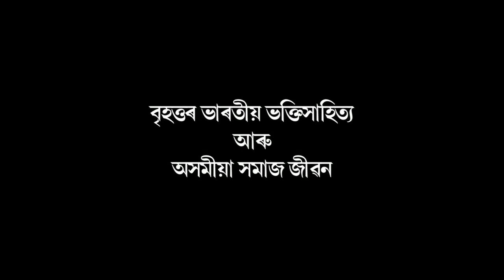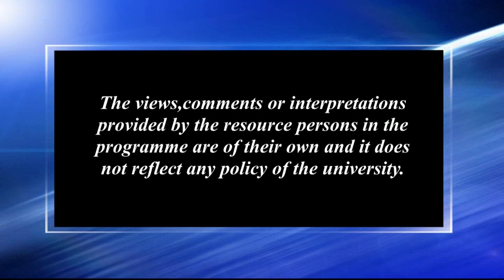বৃহত্তৰ ভাৰতীয় ভক্তিসাহিত্য আৰু অসমীয়া সমাজ জীৱন_২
Contributors: Dr. Prafulla Kr. Nath and Dr. Neeva Rani Phukan
Camera: Dip Bhuyan, Hemprokash Mout & Rashmi Duwarah
Editing: Rashmi Duwarah
Programme Coordinator: Gitali Kakati
Technical Support: Rajesh Kr. Sarma
Direction: Dip Bhuyan